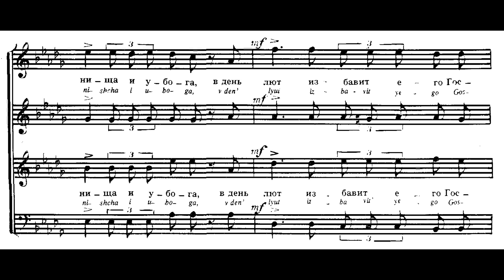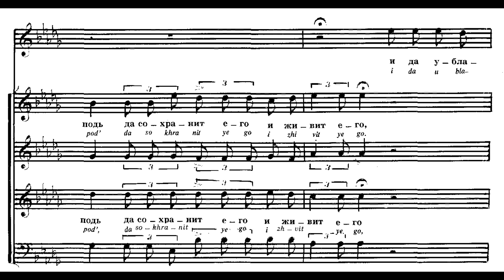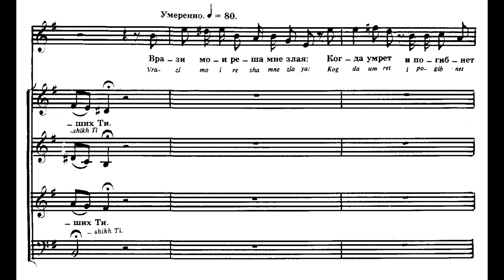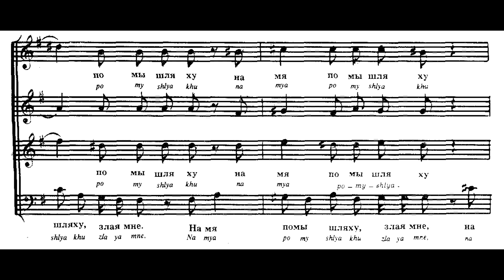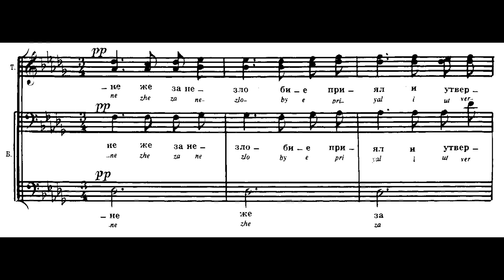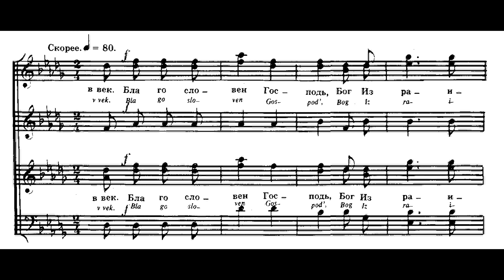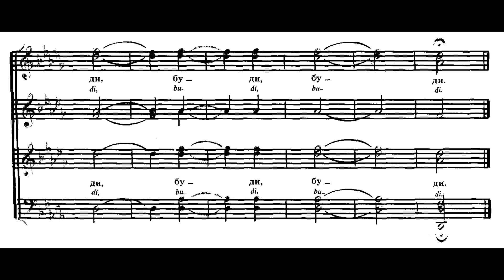Arkhangelsky - "Blessed is he that considereth the poor"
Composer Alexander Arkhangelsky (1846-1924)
Choir of the Publishing department of the Moscow Patriarchy
Precentor Ariadna Rybakova
Psalm 40

Архангельский - Гласом моим ко Господу воззвах
Хор Издательского отдела Московского Патриархата
Регент - Ариадна Рыбакова
Псалом 39